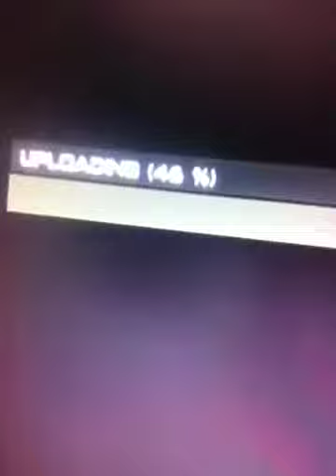MW3 UPDATE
Update about the possible future. Enjoy :)